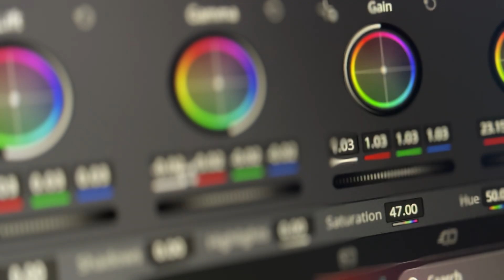Priorities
Love,
Amz and Manz